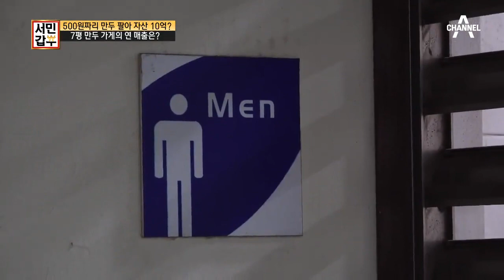(휘둥그레) 7평 만두 가게의 연 매출이 무려 *5억 원*?! | 독한인생 서민갑부 278 회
장사가 끝난 뒤 찾아온 행복한 정산 시간~
과연 오늘 하루 매출은?